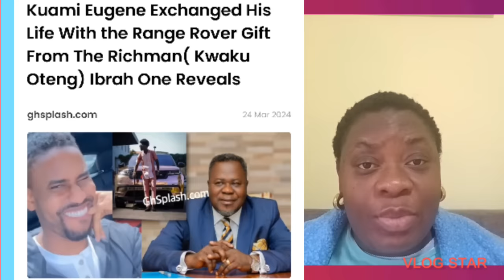Kuami Eugene Exchange His l!fe with the Range Rover gift from Kwaku Oteng.Bishop Duncan Williams rev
kwamieugene mcbrown vivianjill lilwin cheddar opambour pastor Maalinda liwin kwameeugene agyakoo fameye captainsmart kwakuoteng akuagmb Johnkumah emeliabrobbey Piesieestther joemettle kwamedespite reggierockstone Delay mcbrown traceyboakye johndramanimahama afiaschwar Osei ProphetKingsleygyamfi Drboadu mcbrown nanaamamcbrown Maxwellmensah akuapempoloo afiaschwar bongoideas empressgifty akufoaddo MrsRebeccaAddo Oheneyeremercyaseidu afiaschwar mercyasiedu johnkumah johnkumahWife kwakumanu ProphetKingsley Kingsleygyamfi Drboadu kwamedespite afiaschwar johnkumah nigelgaisie JohnKumahwife mcbrown afiaschwar Bongoideas Rebeccaakuffuaddo Fellamakafui traceyboakye johnkumah Empressgifty Kingsleygyamfi Drboadu Drgraceboadu Mcbrown mcbrown Johnkumah ActressVivianJill WofaK DrGraceBoadu actress NanaHarford KingsleyGyamfi DrBoadufuneral kwakumanu opambour kennedyagyapong hopsenadorye kennedyagyapong wontum DrBoadu Emeliabrobey afiaschwar Johnkumah opambour revobofour mosesbliss marie jackieappiah mcbrown Edwardakwesiboateng ajagurajah DrBoadu kevintaylor Benedictagafah afiaschwar Mosesbliss marie opambour Abadope Afiashwar marry SerwaaAmihere Berniceasare Actressberniceasare mcbrown Kwakumanu afuaasantewaa Edwardakwesiboateng Yawsarpongsick gospelmusician afiaschwar traceyboakye mcbrown Maxin nanaamamcbrown McbrownKidslounge Maxwell AmericanEmbassyInGhana kwakumanu kwadwonkansah agradaa Wofakk Kennedyagyapong Kennethagyapong OmanFM delay delayshow delaytv BillAsamoah DrGrace afiaschwar afuaasantewaa afuaasantewaahusband birthdaycelebration Asiamah agradaa mercyAsiedu Oheneyeremercyaseiedu mcbrown northeners rashidablackbeauty Pastorprince empressgifty Serwaaamihere marthaankomah fireoja onuashowtime chefbeauty auntiena asantewaa Kayverli obinim kennedyagyapong traceyboakye Frank Kwamedespite freedomjacobceasar Cheddar agradaa agradaalatestnews mcbrown mcbrownandmaxwell Vivianjill afuaasantewaa opportunity afuaasantewaasing East-Legon#Landlandy's#delayshow#delayinterview#empressgifty#Sompankomo#sompafm#oyerepaafutuo#OyerepLivewithauntenaa#delayshow#mcbrown#Captainsmart#Accra,ghana#AgradaaandAsiamahmarriage#agyakoo#Marry#KwameEugenehousehelp#kwameeugene#kwameeugenemaid#traceyboakye#xandykamel#agradaalatestnews#Kalybosmarriage#compare#Agyemangbadu#traceyboakye#Samira#kennedyagyapong#maxwell#Asamoahgyan#baffourgyan#mcbrown#maxwell#piesieesther#Odurokoranteng#wife#agradaa#Car#Mother#Collected#KennedyAgyapong#kempressgifty#traceyboakye#Nanaakuanyira#father#claimed#agradaa#nanaamamcbrown#PiesieEsthe#dianaasamoah#PresidentMahama#Agradaa#OduroKoranteng#clinton#JuniorPastors#Alankyerematen#chairmanwontumi#house#hopsenadorye#EmpressGifty#traceyboakye#VimLady#Spraks#Ousuonuashowtimewithmcbrown#oyerepaafutuo#abrewamafiaofficialtv#delayInterview#utvshowbiz#utvshowbizonutv#Gossip24tv#gossip24avenue#OwusuBempah#Confront#Mcbrown#Google#Frafrahemaa#Afiaschwar#Portiaasare#Onuatv#traceyboakye#afiaschwar#maaadwoa#maaAdwoa'smother#maaAdwoa'sfrd#reveals#meet#Wife#Policeofficer#Policeofficerarrete#afiaschwar#lookalike#Jubilate#Introduce#MaaAdwoa#police#MaaAdwomotherspeak#MaaAdwoabrotherspeaks#OheneyereGiftyanti#Oheneyere#Oheneyeregiftyanti#marriage#anotherwoman#PopsIn#ontherun#traceyboakye#frank#afiaschwar#KwakuOteng#akuagmb empressgifty wonya aware deep secret reacts mcbrown babymaxin traceyboakye frank indirectly shades Mansion twenejonas empressgifty Hopsenadorye just ch0p friends Canada traceyceyboakye afiaschwar maaadwoa maaAdwoa'smother maaAdwoa'sfrd reveals meet Wife Policeofficer Policeofficerarrete afiaschwar lookalike Jubilate Introduce MaaAdwoa police MaaAdwomotherspeak MaaAdwoabrotherspeaks OheneyereGiftyanti Oheneyere Oheneyeregiftyanti marriage anotherwoman PopsIn ontherun traceyboakye frank afiaschwar KwakuOteng#akuagmb